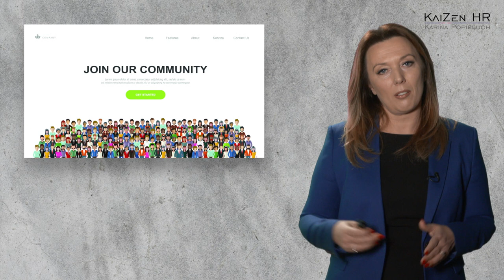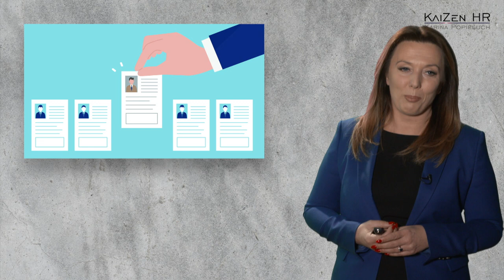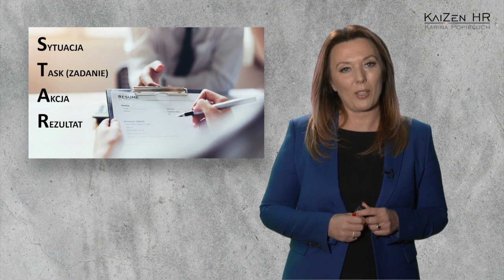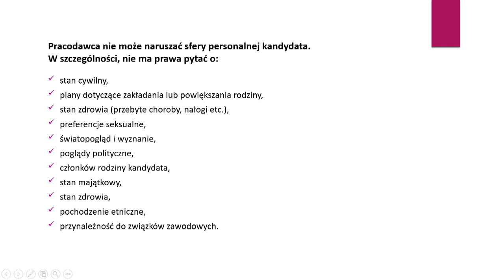Jak rekrutować? Wskazówki dla managera,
O tym jak podejść do rekrutacji pracowników i na co zwrócić szczególną uwagę opowiada Karina Popieluch.